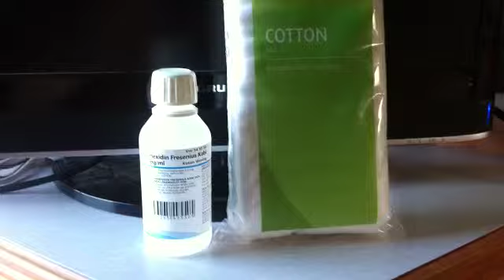Morgonrutiner i Chrilles husvagn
Det gäller att hålla rent så att det inte gror igen